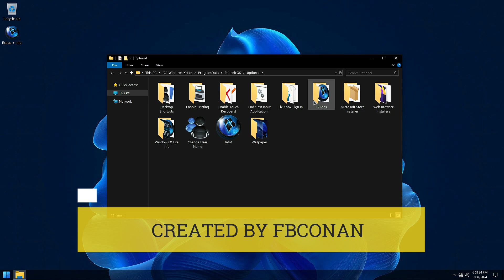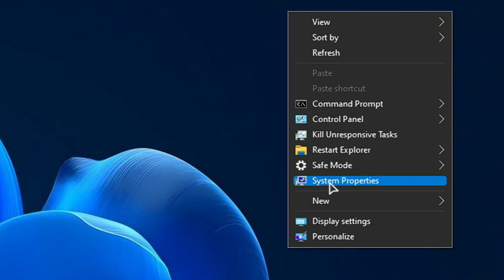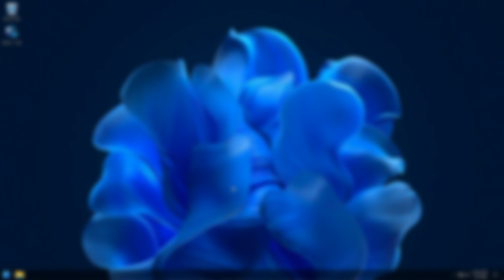How to Install WINDOWS X LITE OPTIMUM 10 PRO V2 BY FBCONAN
🎁How to Install Windows 10 Lite This is Windows X-lite Optimum 10 Pro v2 a Windows 10 lite 22h2 custom build with beautiful design and great performance created by fbconan